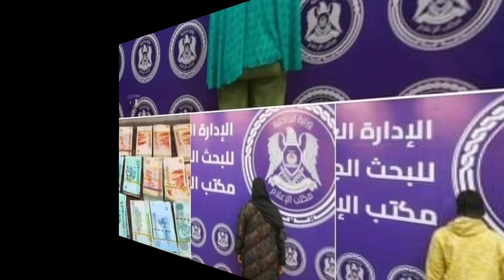3 NIGERIAN ARRESTED FOR STEALING 350,000 DINARS & A WOMAN FROM CHAD ARRESTED USING GIRLS FOR ....etc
NEWS HEADLINES

1. Police in Benghazi arrested a woman from Chad lure girls into prostitution

2. Three (3) Nigerian ( Two women and a man ) have been arrested for stealing 350,000 Libya Dinars at Benghazi

3. Interior minister presents to Italian Delegation plans to fight illegal immigration

4. Libya special Naval Forces intercepted 650 migrants at Benghazi
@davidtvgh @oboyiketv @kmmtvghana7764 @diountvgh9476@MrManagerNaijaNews